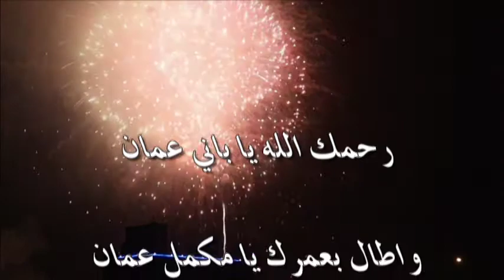رحمك الله يا باني عمان